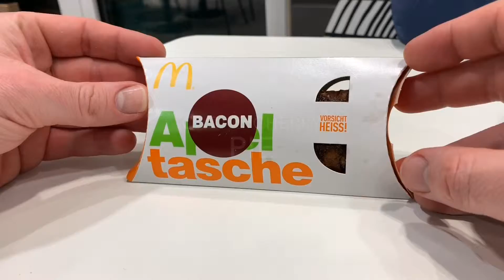Mc Donalds Cherry Cacao Pie Dessert hands on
Location: Germany
Rating: 9/10

Sincerely yours,

pduesp